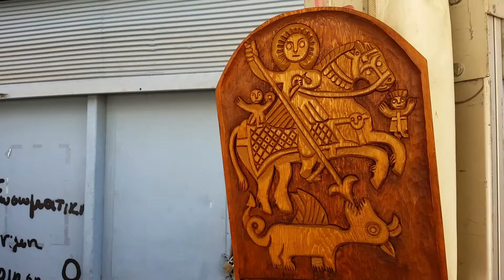NicosiaTrain World Tourism day13 100115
World Tourism day 10 Oct 2015
One Billion Tourists, One Billion Opportunities
Guided Train Tours
Center of Visual Arts and Research (Costas & Rita Severis Foundation)
Museum of the Collection of George and nefeli Tsiapra Pierides
Exhibitions: Cyprus Banknotes, Enviroment-History-Folk Art A Journey to the Mediterranean Islands, maps Collection.
Place of Depurture: Famagusta Gate at 10:00 am, every one hour

Nicosiatrain, Tourism, Nicosia, Nicosia Old City, Ledras street, Onasagorou Street, Ammochostos Gate,  Σύνδεσμος Καταστηματαρχών Πεζοδρόμων Λευκωσίας.